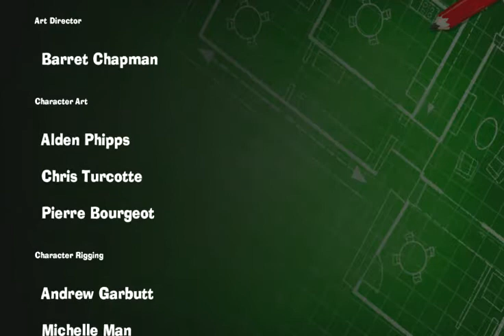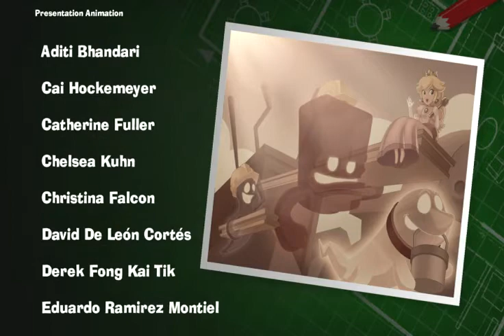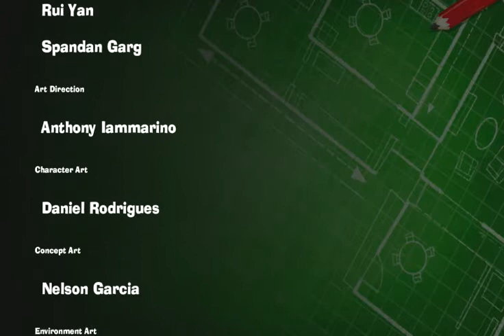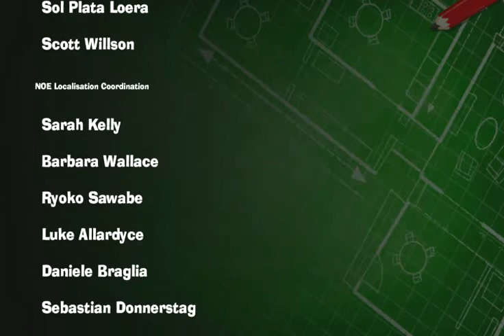luigi mansion 3 switch FR 100% #33 BOO fin